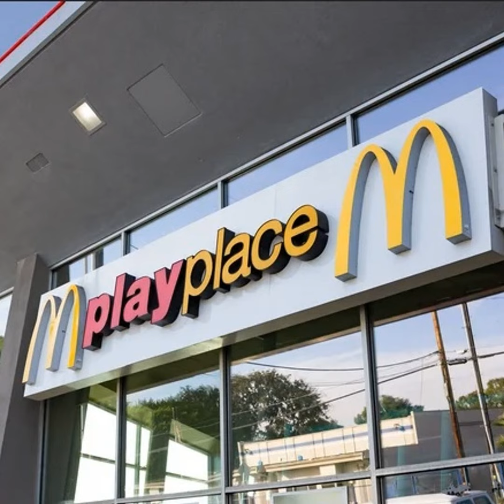We Finally Know Why McDonald's Play Places Vanished & Let Kids Exist